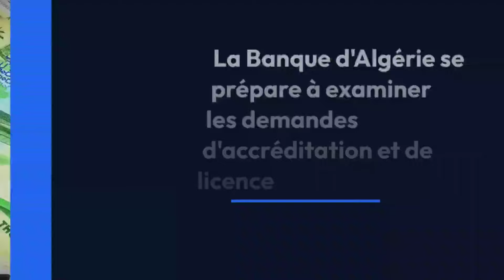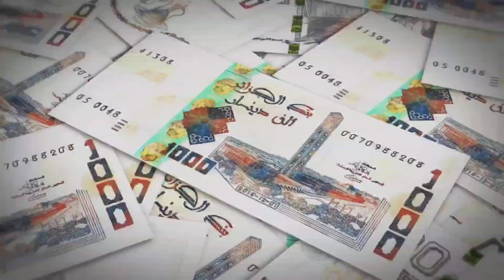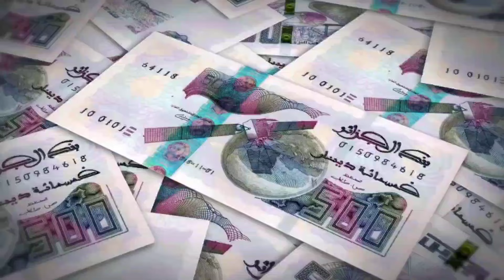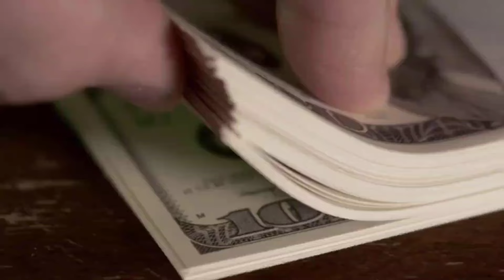Algérie Ferries : Chaos au port de Marseille : le Tassili II quitte la France sans passagers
🛑 Sujet numéro 1 :
Production de médicaments anticancéreux : Entrée en activité d’une unité du groupe IMGSA

Sujet numéro 2 :
Premier médaillé olympique algérien : Le boxeur Mustapha Moussa tire sa révérence

Sujet numéro 3 :
Bureaux de change : les demandes d’agrément en attente de l’approbation de la Banque d’Algérie

Sujet numéro 4 :
Bloqué pendant 48 heures, le Tassili II d'Algérie Ferries quitte Marseille sans passagers